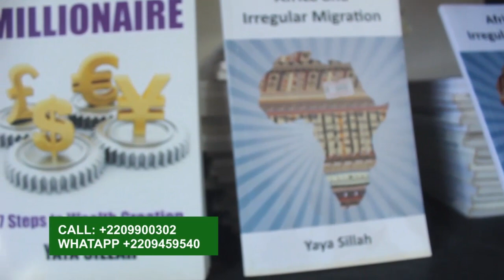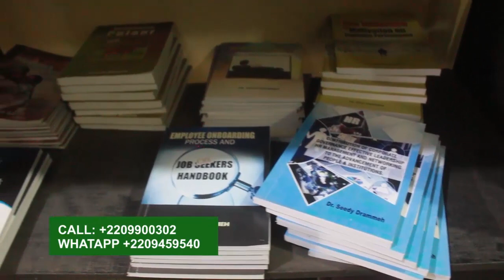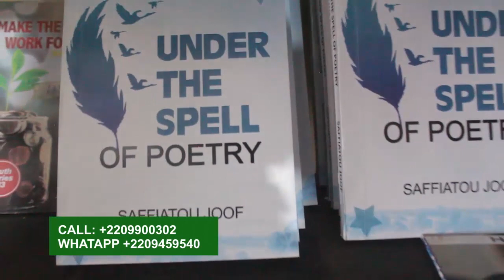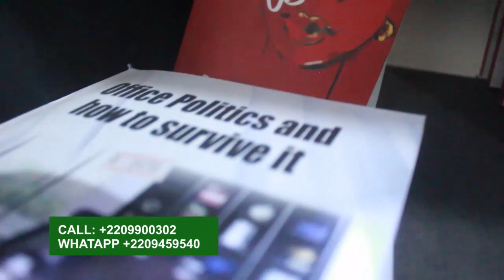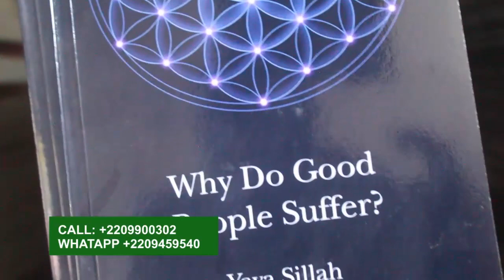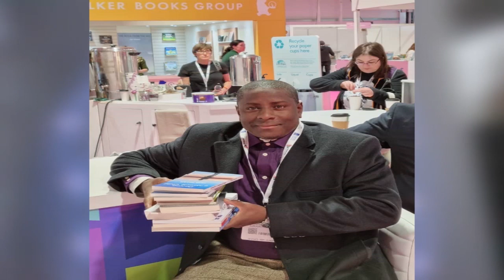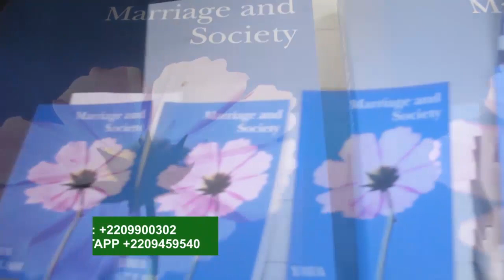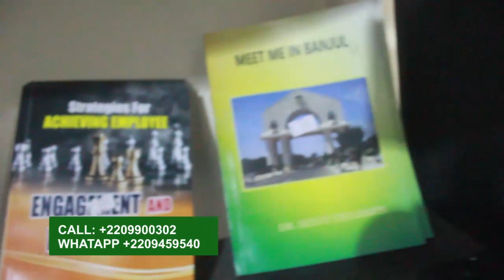Exclusive interview with Gambian author Amir Yaya Sillah of Jarra Sutukung...